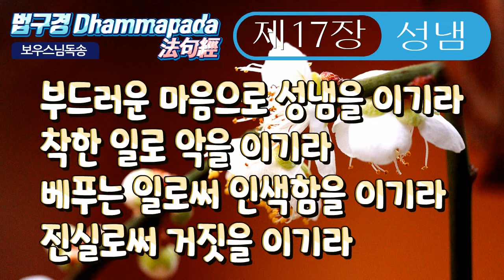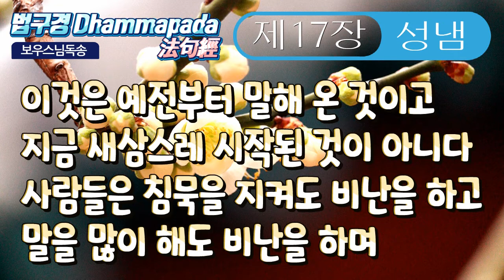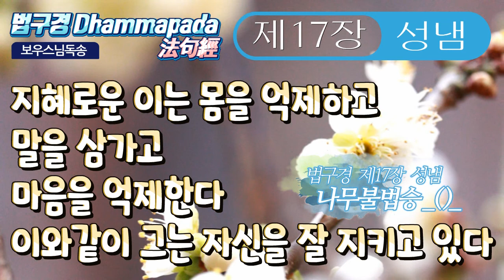법구경 [담마빠다] 제17장 성냄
- 第 17 章. 분노품(忿怒品) - 분노(忿怒)의 장

-ANGER [17. 성냄]

 17. 성냄​

221

성냄을 버리라 자만을 버리라

그 어떤 속박에서도 초월하라

이름과 모양에 집착이 없고 가진 것 없으면

그는 고뇌에 좇기지 않는다.

222

달리는 수레를 멈추게 하듯

끓어오르는 분노를 다스리는 이를

나는 진짜 마부라 부르겠다.

다른 사람은 고삐만을 쥐고 있을 뿐이다.

223

부드러운 마음으로 성냄을 이기라

착한 일로 악을 이기라

베푸는 일로써 인색함을 이기라

진실로써 거짓을 이기라

224

진실을 말하라 성내지 말라

가진 것이 적더라도

누가 와서 원하거든 선뜻 내어주라

이 세 가지 덕으로 그대는 신들 곁으로 간다

225

산 목숨을 죽이지 않고

항상 육신을 억제하는 성자는

불멸의 경지에 이른다

거기에 이르면 근심이 없다

226

사람이 항상 깨어 있고

밤낮으로 부지런히 배우고

절대 자유를 추구하고자 한다면

온갖 번뇌는 저절로 사라지리라

227

이것은 예전부터 말해 온 것이고

지금 새삼스레 시작된 것이 아니다

사람들은 침묵을 지켜도 비난을 하고

말을 많이 해도 비난을 하며

조금만 말해도 비난을 한다

이 세상에서 비난받지 않을 사람은 없다

228

비난만을 받는 사람도

칭찬만을 듣는 사람도

이 세상에는 없다

과거에도 현재에도 없고 미래에도 없으리라

229

만일 어떤 성인이 날마다 살피면서

이 사람은 현명하여 행동에 결점이 없고

지혜와 덕을 갖추고 있다’

이와 같이 칭찬한다면

230

누가 그를 비난하겠는가

그는 잠부 강의 순금으로 만든 금화 같은 존재

여러 신들도 그를 칭찬하고

세상을 창조한 최고신도 그를 칭찬할 것이다

231

몸의 성냄을 막고

몸을 억제하라

몸의 악행을 버리고

몸으로써 선을 행하라

232

말의 성냄을 막고

말을 삼가라

말의 악행을 버리고

말로써 선을 행하라

233

마음의 성냄을 막고

마음을 억제하라

마음의 악행을 버리고

마음으로써 선을 행하라

234

지혜로운 이는 몸을 억제하고

말을 삼가고

마음을 억제한다

이와 같이 그는 자신을 잘 지키고 있다